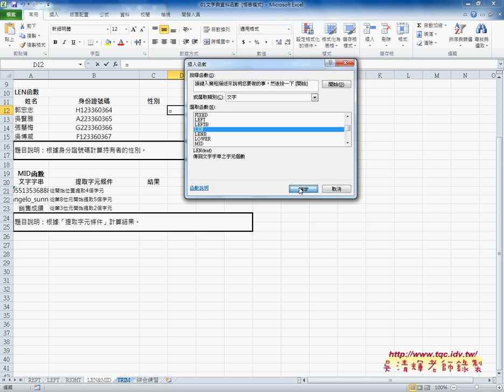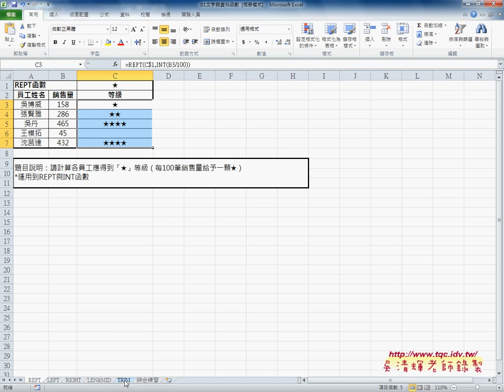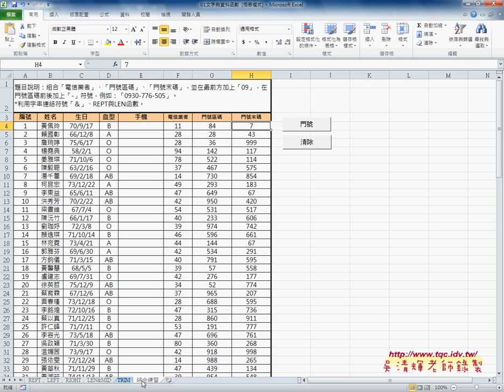01 文字與資料函數解說與練習東吳EXCEL VBA雲端資料庫 吳老師3